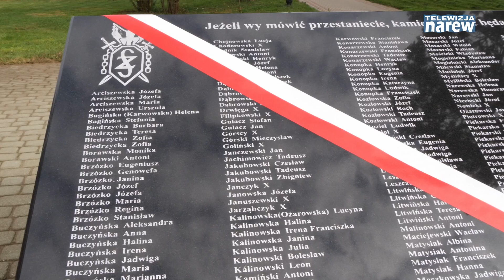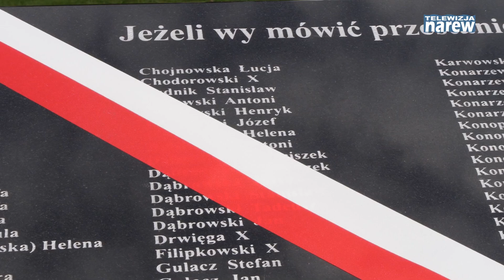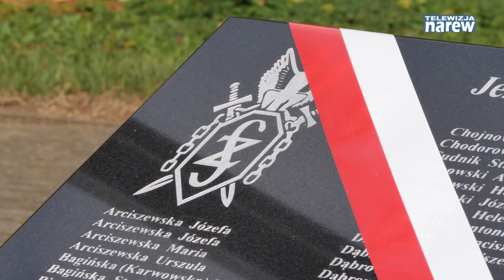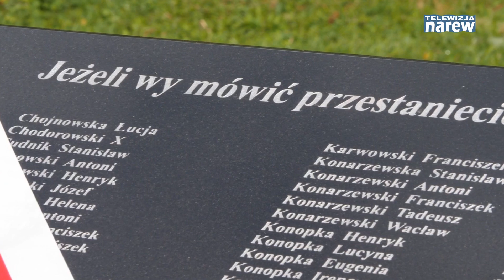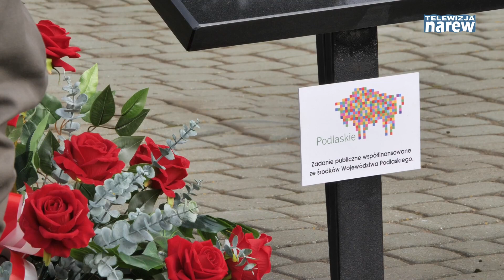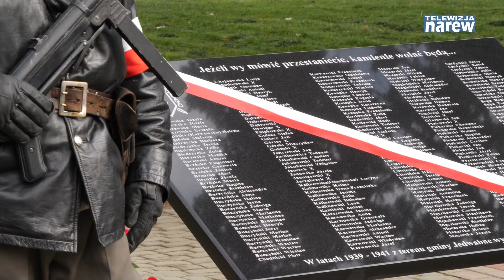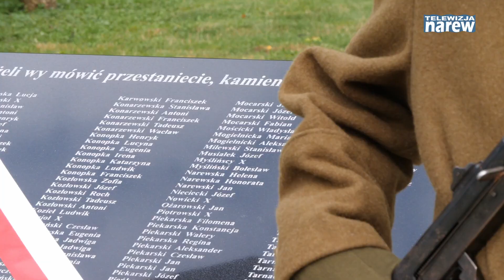Spłacamy dług wobec rodzin, króre zostały wywiezione na Syberię